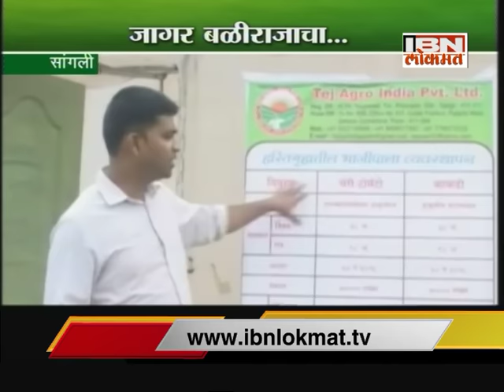IBN Lokmat GAVAKADCHYA BATMYA - 24 August 2016